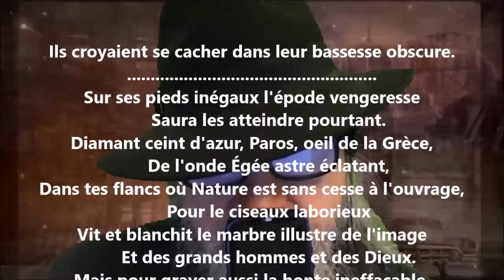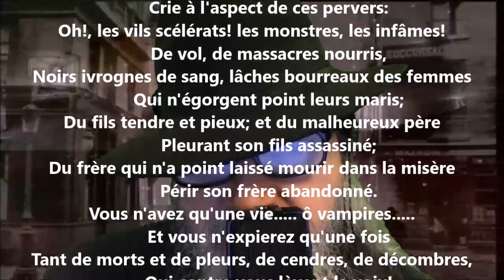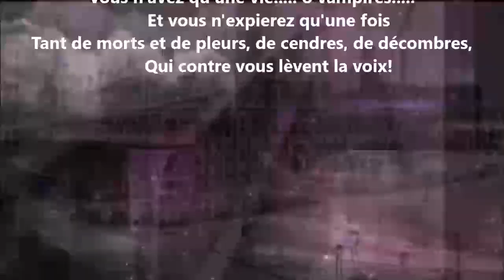Ils croyaient se cacher dans leur bassesse obscure - André Chénier lu par Yvon Jean